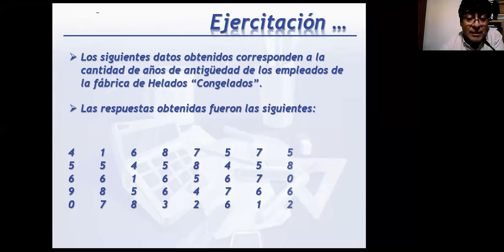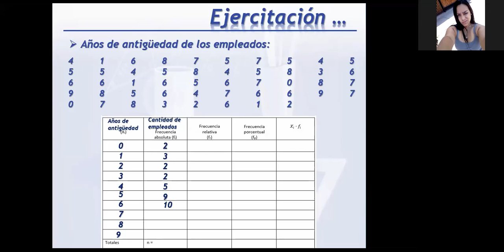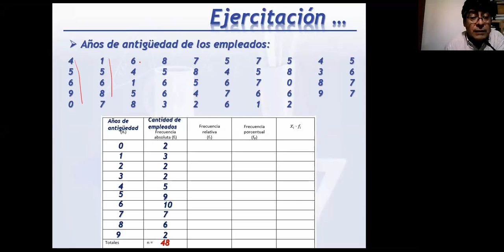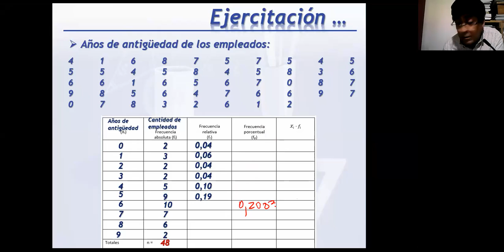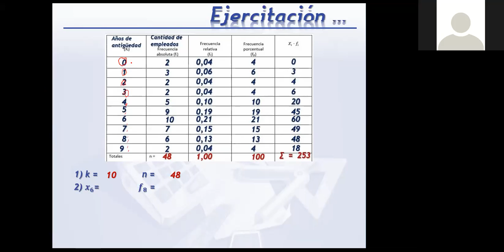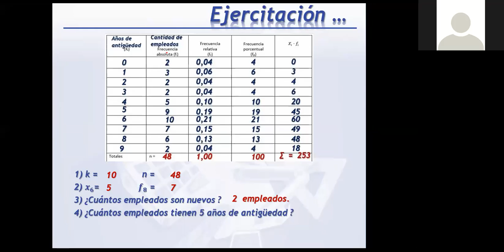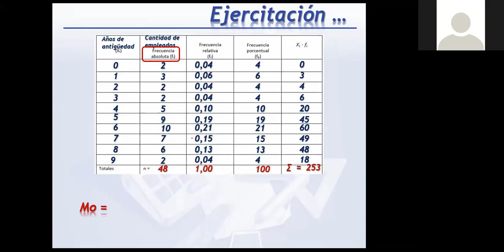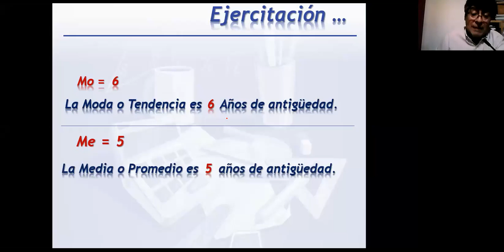CLASE 22 MATEMÁTICA PARTE2 PROF MÁXIMO PARADA 4°A B C D 2